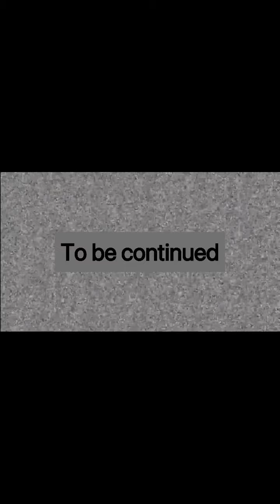Turtles adventure (part 2)